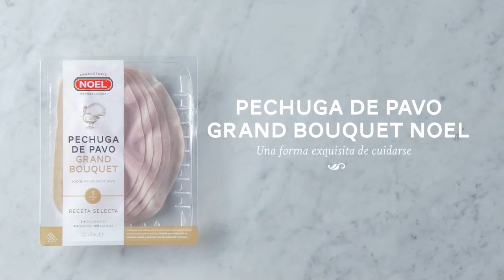NOEL RECETAS: PANECILLOS RELLENOS DE MOZZARELA, TOMATE, PAVO Y HUEVO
Convierte la merienda en el mejor momento de la tarde con estos panecillos rellenos de mozzarella, tomate, pavo y huevo. Ningún niño, y no tan niño, renunciará a esta recomendable bocado de energía y sabor a media tarde.